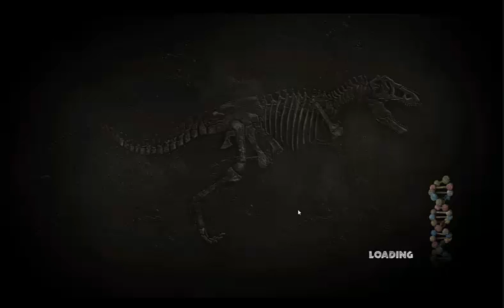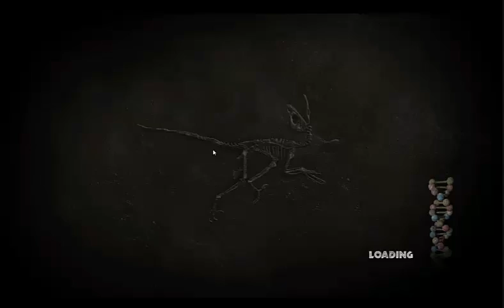Jurassic Park: Part 1:WELCOME TO JURASSIC PARK